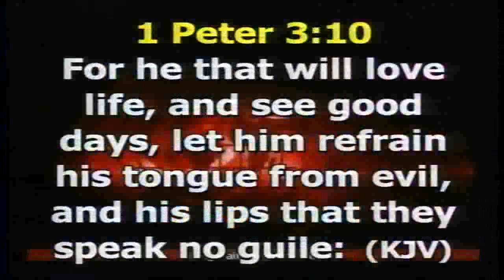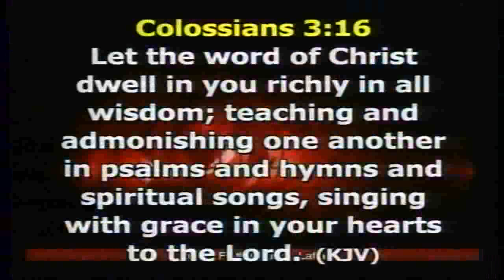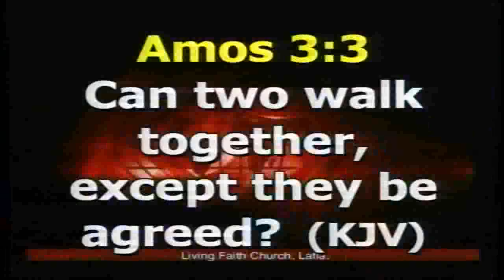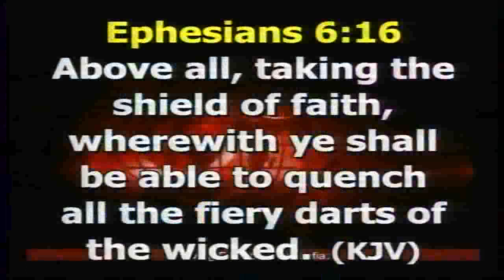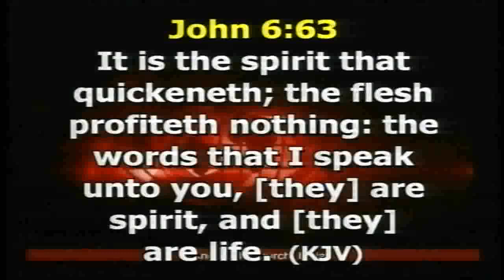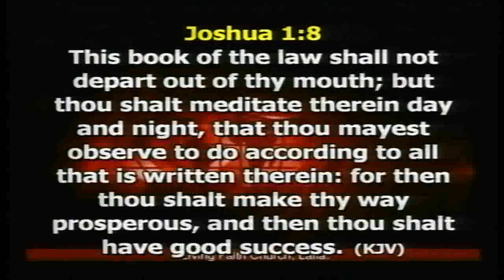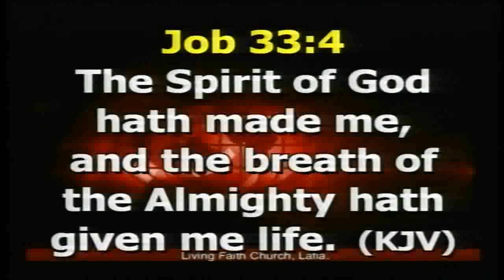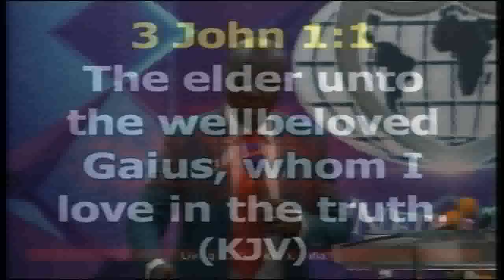IS THERE BALM IN GILEAD PART 2B 2nd Service 09/09/18